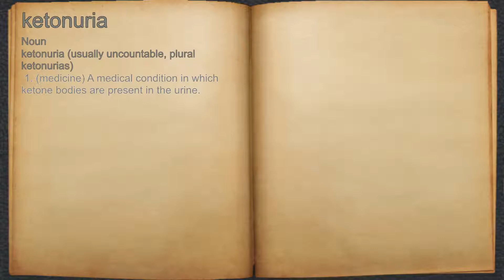What does ketonuria mean?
A spoken definition of ketonuria.

Intro Sound:
Typewriter - Tamskp